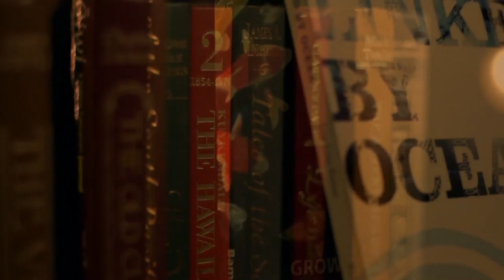Aloha Shorts Readings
Leeward Community College Reading Room hosts performer readings from The Best of Aloha Shorts anthology.